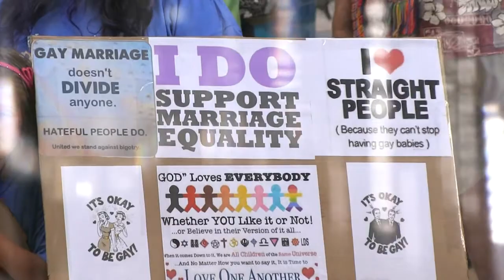Dream Rally Hawaii Justice Steven Levinson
I have a Dream Equality Rally in Honolulu on the 50th anniversary of Rev. Dr Martin Luther King's famous speech.

Makua Charley

Olomana Gardens Permaculture & Aquaponics

World Class Restaurant Service

Hawaii Beaches & Reefs

Tandem Surfing the Love Story

Lono's Bounty;